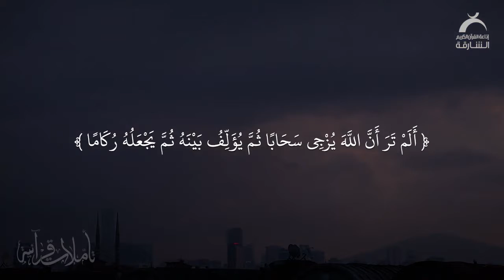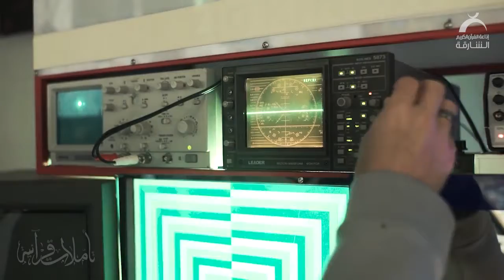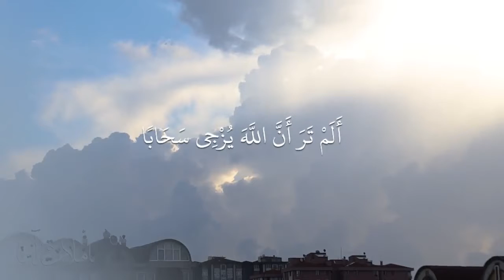تكوين حبيبات البرد | تأملات قرانية